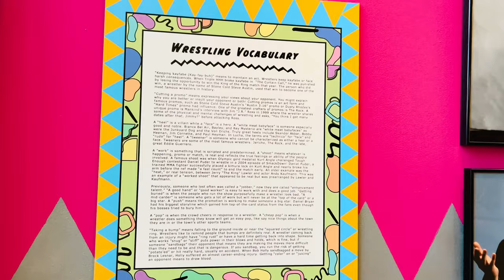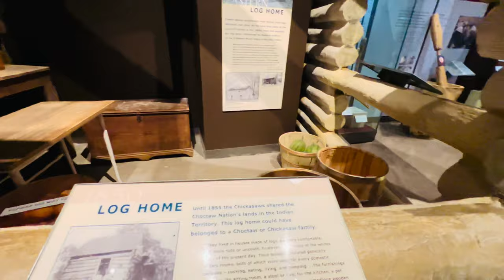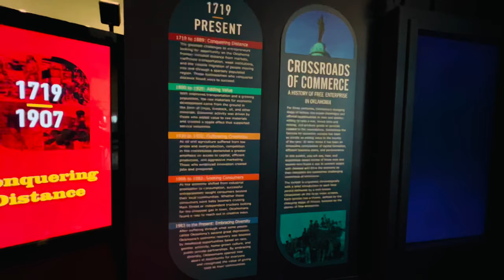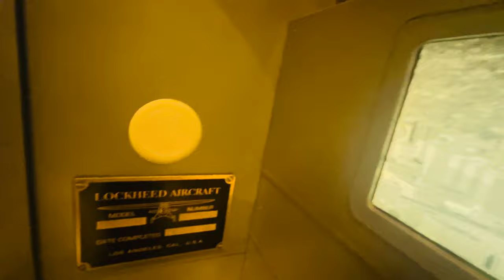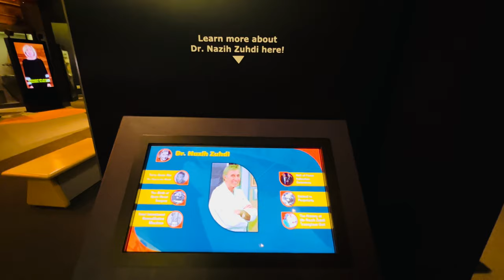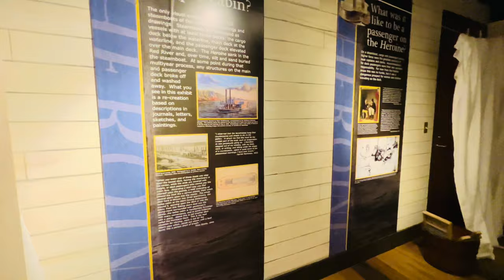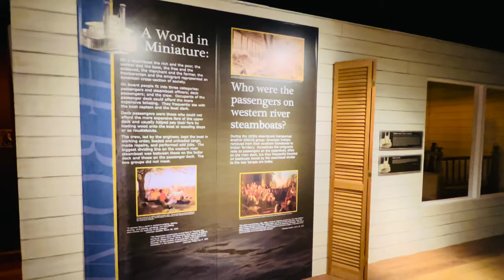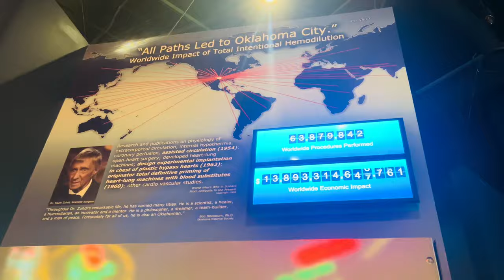Oklahoma History Center,View Of State Capitol History museum Oklahoma City, Oklahoma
The Oklahoma History Center is the history museum of the state of Oklahoma. Located on an 18-acre plot across the street from the Governor's mansion at 800 Nazih Zuhdi Drive in Oklahoma City, the current museum opened in 2005 and is operated by the Oklahoma Historical Society. It focuses on the history of Oklahoma.